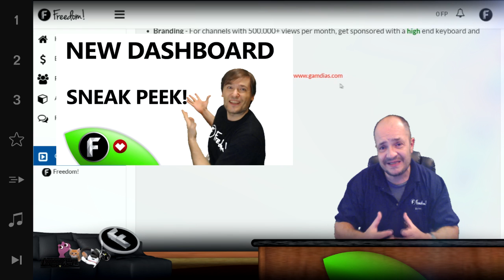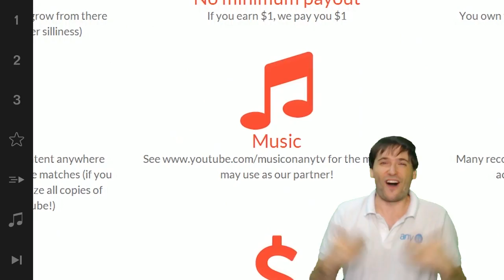★ $100k Day 42 winner - Dashboard sneak peek!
▼ Freedom!

▼ Network

▼ XSplit

▼ Music